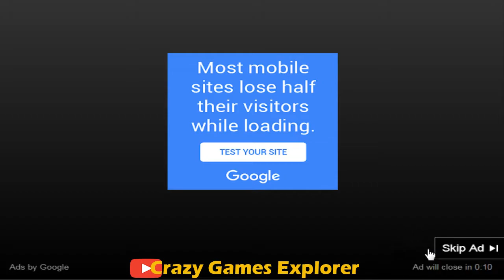ADAM AND EVE 7: ADAM THE GHOST Walkthrough All Levels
In this Game You are the Ghost in which you have to scare the peoples. This is a Puzzle Type Game. You have to solve the puzzle and Scare the peoples.
This is very interesting game
You will Have huge fun while Playing the Game.
Thanking You